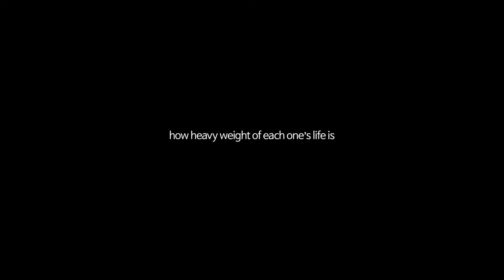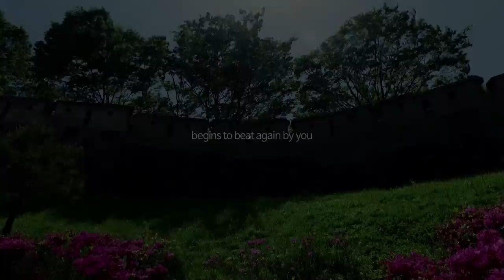GILSTORY: Hanyangdoseong 10 men 10 minds Project_by Jang Eun-young (English Edition)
'GILSTORY: Hanyangdoseong 10 men 10 minds Project_by Jang Eun-young' is now on 'DAUM Heart Funding'.